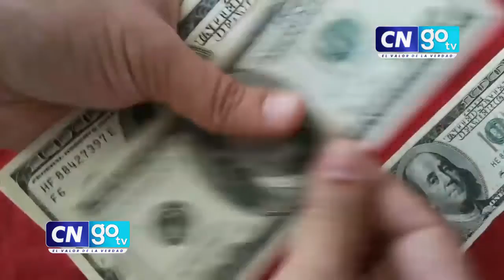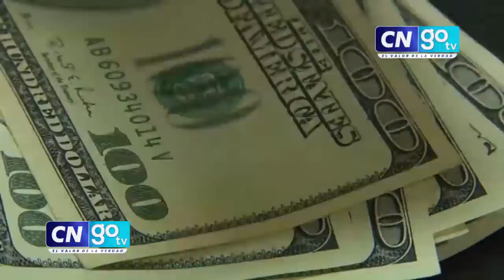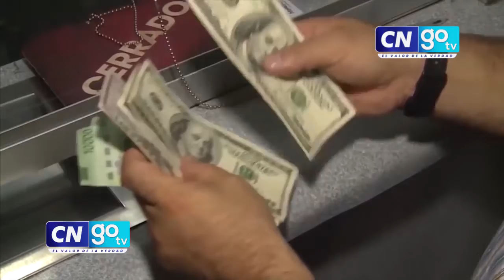Inestabilidad política no permite que llegue inversión extranjera, aseguran expertos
La inestabilidad política de Honduras no permite mejoras en la inversión nacional ni extranjera, afirman los expertos.